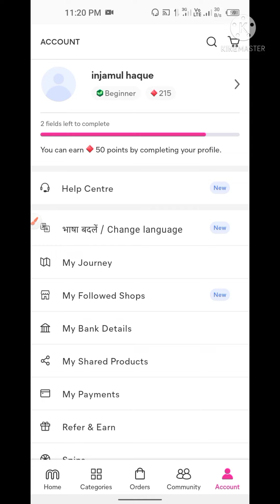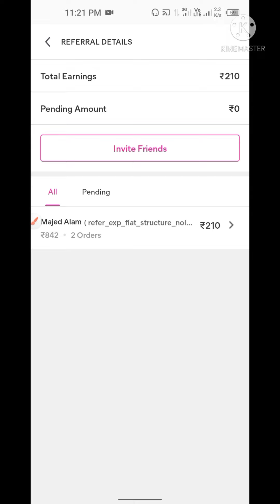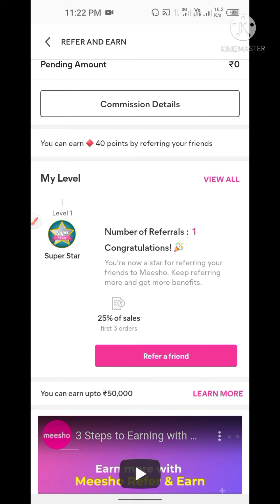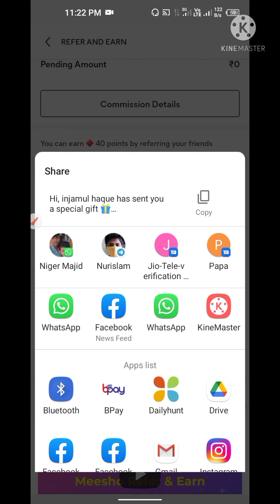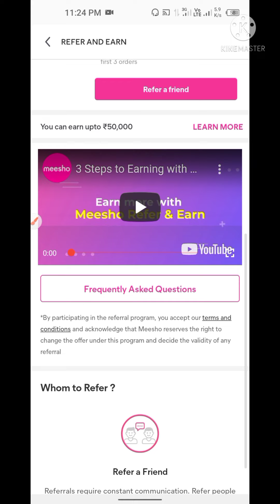eople also askIs Meesho good for earning money?। How can I earn from Meesho?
meesho se Paisa Kaise kamae
meesho application se Paisa Kaise kamae
meesho se paise Kaise kamaya jata hai
Meesho se Kaise paisa kamae new tarik
Is Meesho good for earning money
How can I earn from Meesho
Which app is best for earning money?
How can I make $100 a day?

howcan।make$100aday

meesho aap link

Please support.